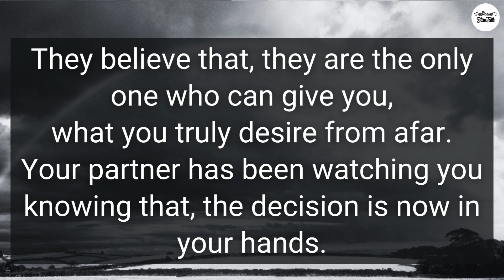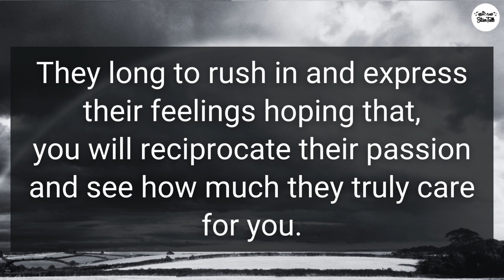😨Confession of Divine Masculine | Your person is feeling possessive towards you Because🥺|Twin Flame👫